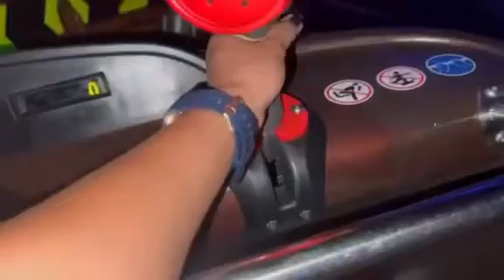sakay sakay me ni shai kuno ani mag sammeln man diay ug point no how😅🤣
Late upload.
pariha me indai way kalibutan kung unsaon pag dula hahaha